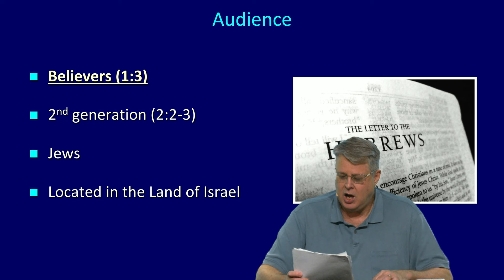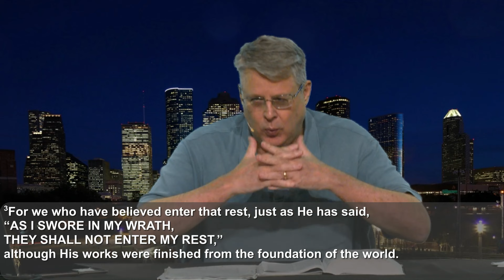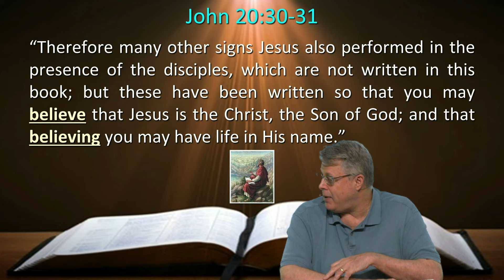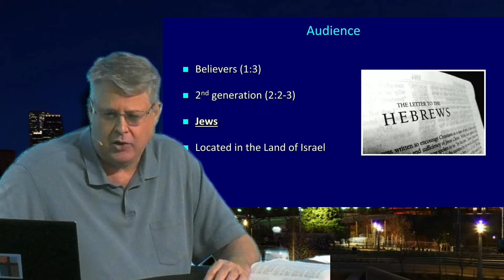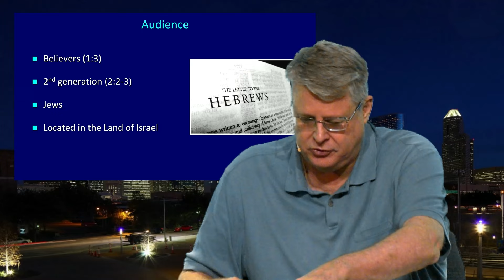The Book of Hebrews: Who was it written to?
Part 2 of The Book of Hebrews